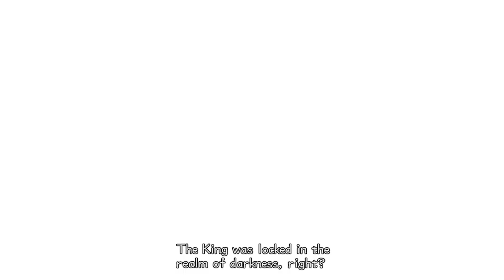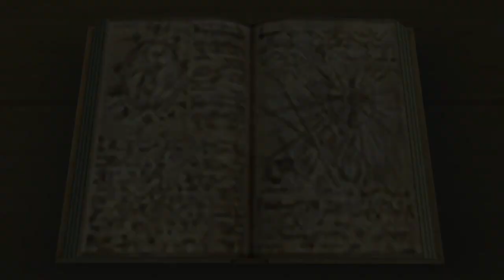Summer's over... | Kingdom Hearts II (Part 2)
This week the boys end summer off right by finishing Roxas' story and finally move on to the first world of KH2.